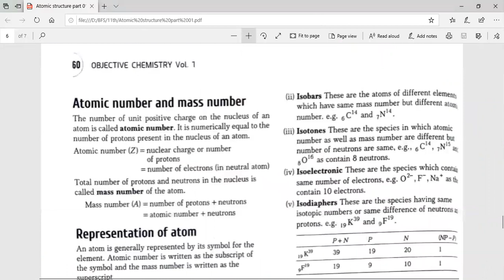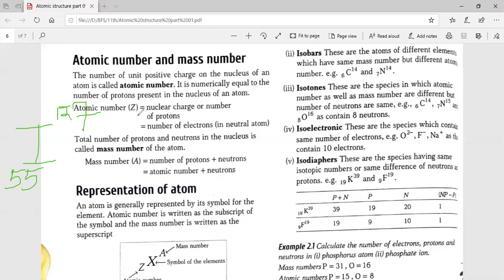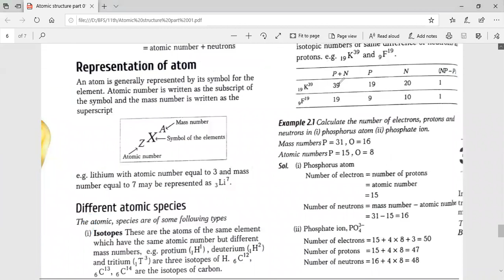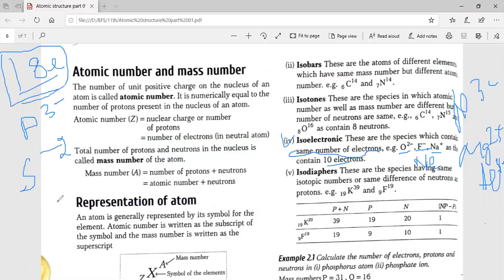Atomic Structure 04 | Moseley Experiment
# Neet